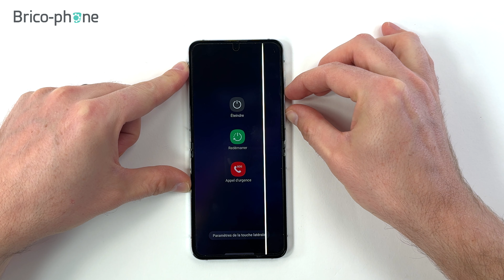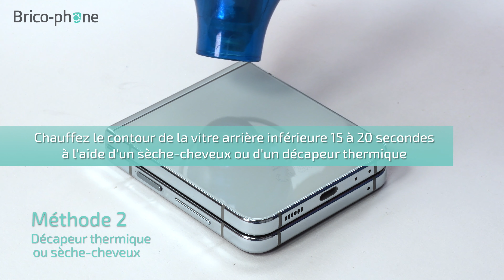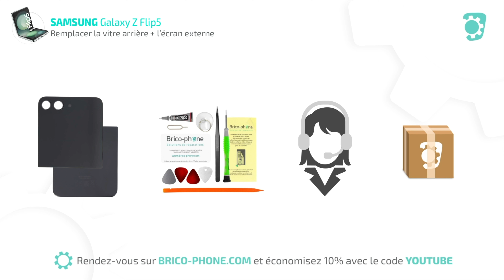Comment changer les vitres arrières + écran externe du Samsung Galaxy Z Flip5 ? Tuto Brico-phone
La vitre arrière ou l'écran externe de votre Galaxy Z Flip5 s'est cassé après une chute ? Votre écran externe ne fonctionne plus ?
Brico-phone vous propose de le remplacer facilement par ces pièces neuves d'origine SAMSUNG.

Cliquez ici pour trouver l'écran extérieur et/ou la vitre arrière de votre Z Flip5

Vous retrouverez les tutos spécifiques pour les pièces les plus importantes

10% de remise avec le code YOUTUBE

Profitez comme tous les clients Brico-Phone de l'assistance gratuite par tchat, par mail et/ou par téléphone au 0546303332.

0:00 Intro
0:54 Décoller la vitre arrière inférieure
2:54 Déconnecter la batterie principale
3:30 Décoller la vitre et l'écran externe
5:37 Remontage
8:05 Récapitulatif